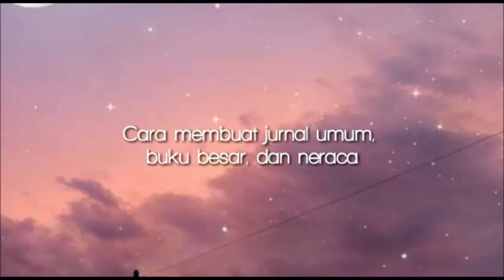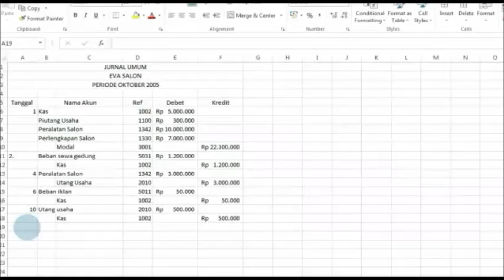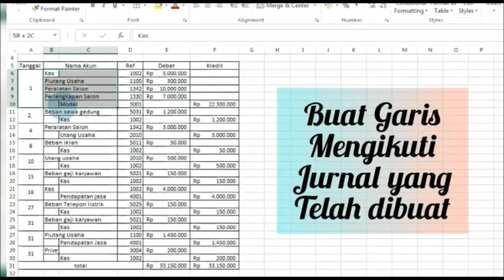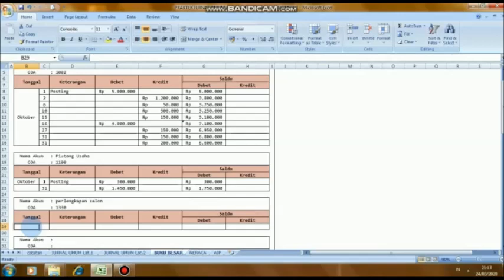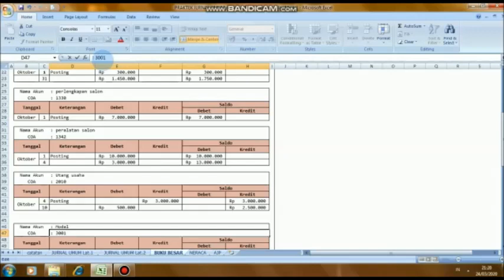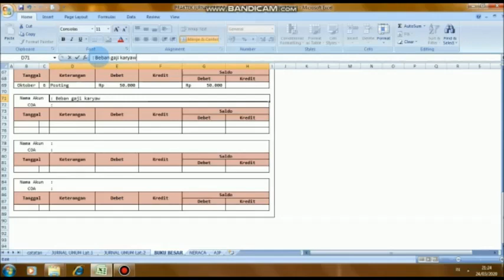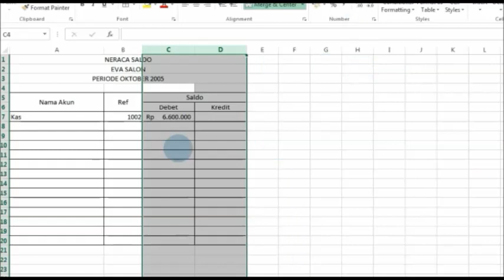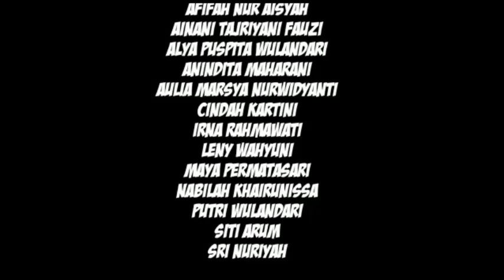Membuat Jurnal Umum, Buku Besar, Neraca pada Akuntansi. (STMIK Bani Saleh)